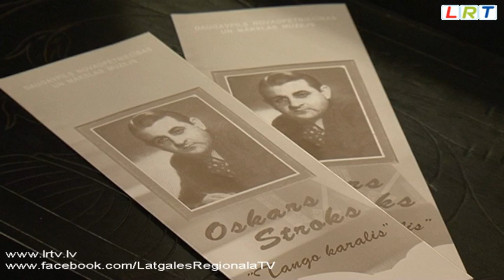Tango karalis- Oskars Stroks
Oskars Stroks -- cilvēks, kura sacerētās melodijas un dziesmas pagājušā gadsimta 20. — 40. gados apbūra parīziešus un vīniešus, rīdziniekus un madridiešu. Visa pasaule dzīvoja Oskara Stroka mūzikas valdzinājumā- „Ak, šīs melnās acis!", „Mēness rapsodija", „Saki, kāpēc?"